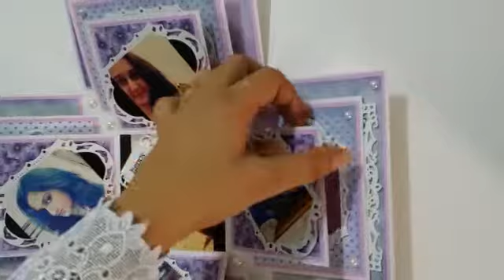Beautiful Exploding Box Album by Nida Tanweer